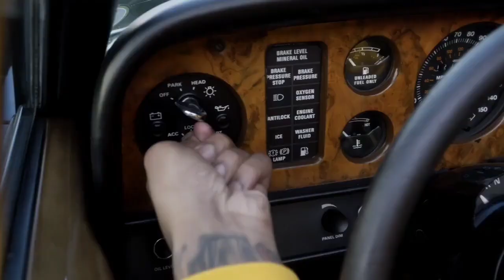Nick Cannon's Big Drive | Official Trailer (2024)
Nick Cannon's Big Drive | Official Trailer (2024) (More Info About This Video Down Below!)

NICK CANNON’S BIG DRIVE accelerates into the world of cars, celebrity ride alongs and iconic automotive events with Nick Cannon steering the wheel!

Premiering on Tubi February 15th.